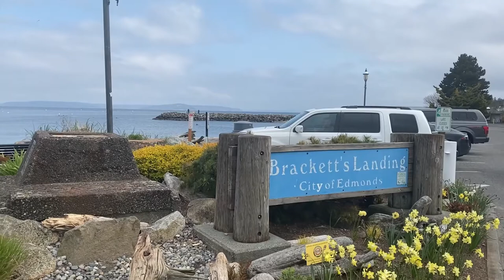Edmonds – Kingston Ferry | Car Ferry | Washington, USA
The Edmonds – Kingston ferry is a ferry route across Puget Sound between Edmonds and Kingston, Washington. It is the most direct way to get over to the northern route to the Olympic National Park. The Edmonds-Kingston ferry departs Kingston every 45 minutes to an hour or so, during the day, arriving in downtown Edmonds. The 20-minute ride offers up spectacular views of Mt. Rainier in the South, Mt. Baker up North, the Olympic Mountains due West, and, depending on the season, orcas and other sea life at play. The quickest way to get to the Olympic Peninsula is via the Edmonds-Kingston Ferry, one of the routes covered by Washington State Ferries. EDMONDS - KINGSTON ferry route operates on everyday. Regular schedule hours: 5:35 AM - 11:45 PM. The Edmonds - Kingston (To Kingston) ferry fare is about $8.65.